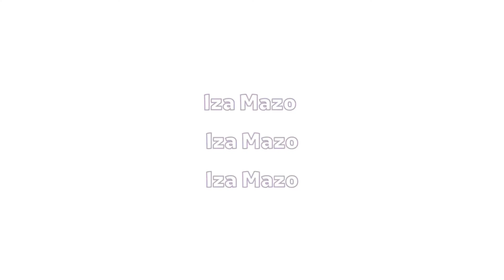¿cómo hacerlas y que son las polaroids de modelo?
Espero les sirva y ayude mucho